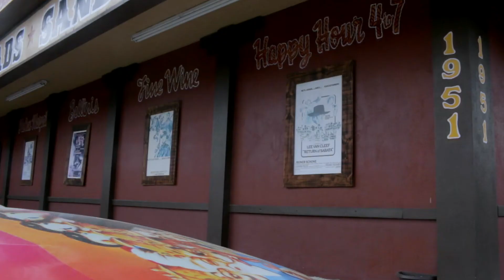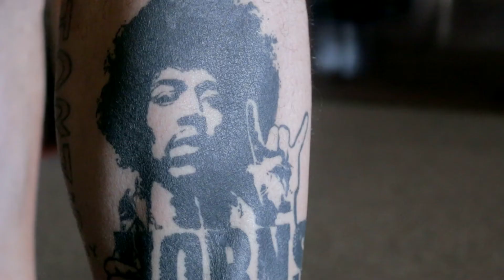Artist Spotlight: JodyParker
An interview done on February 14, 2016 highlighting Jody Parker from Houston, TX. His mural of "The Good, the Bad, and the Ugly" is showcased at The Spaghetti Western Italian Cafe.